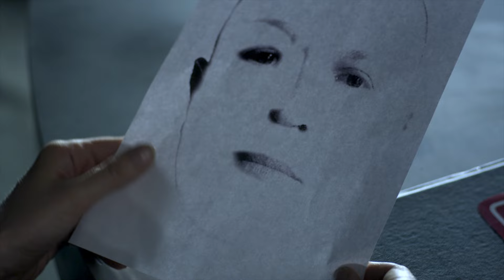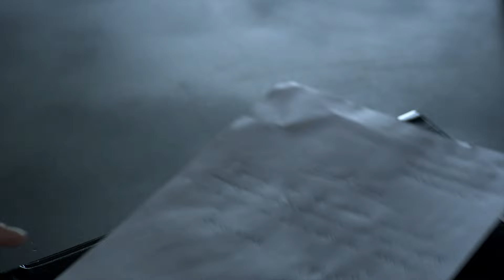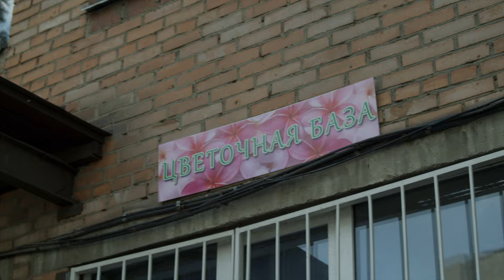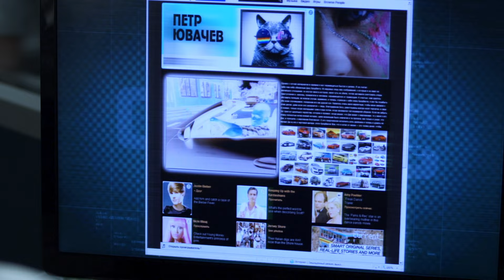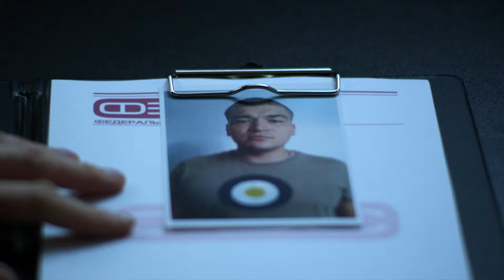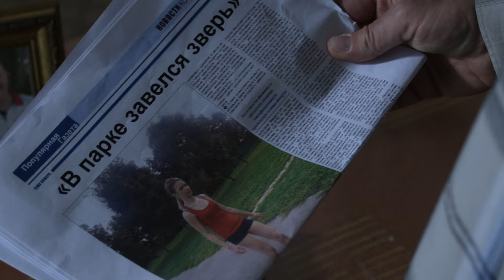След. 1046 серия - Любимая девушка | Криминальные сериалы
ФЭС расследует серию изнасилований в лесопарке на востоке Москвы. Все жертвы - девушки на роликовых коньках. Неуловимый Роллер - так прозвали маньяка, действует всегда по четкому графику. Это единственное, что дает шанс его поймать. Но однажды всё идет не по плану…